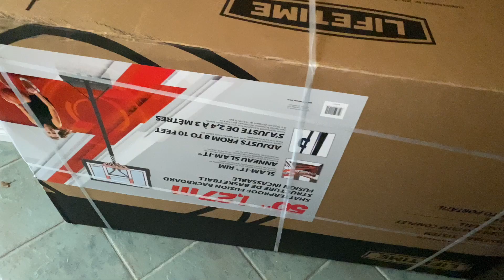We Accidentally Booked Our Vaccines On The Wrong Day | Vlog 70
Visit My Animal Crossing Island!
Dream Address
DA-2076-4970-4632